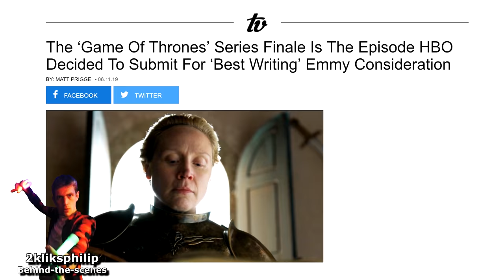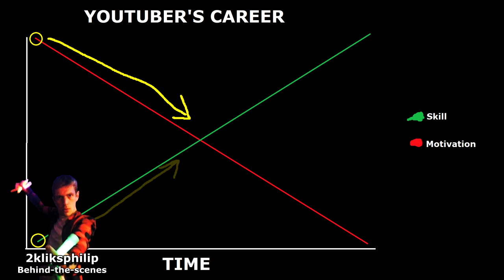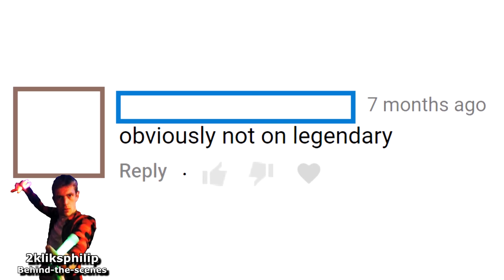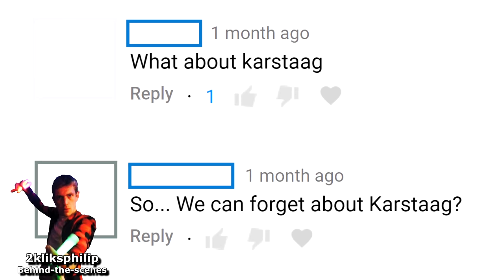The Movie Making Journey 5 (Final bit!)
Part 5 is the final, longest and most tangent-ridden part of the Making of Odgrub. See how he fought the Ebony Warrior, how I came to the BATMAN ending, and why Game of Thrones was RUBBISH.

● PC Specs: Ryzen 1800X, 32 GB RAM, Geforce 2080 Ti